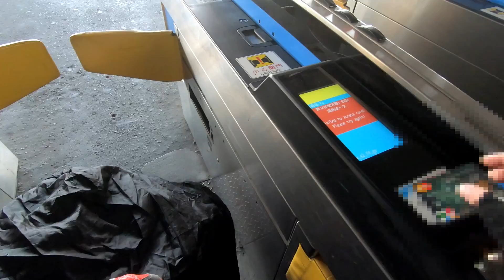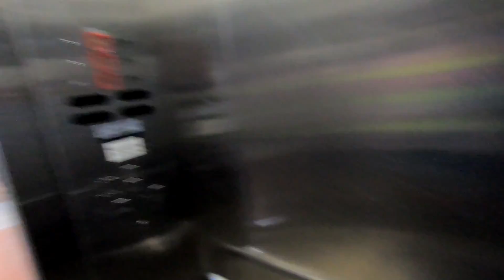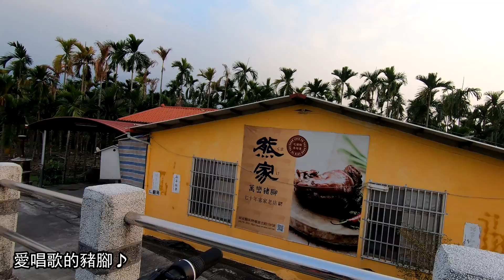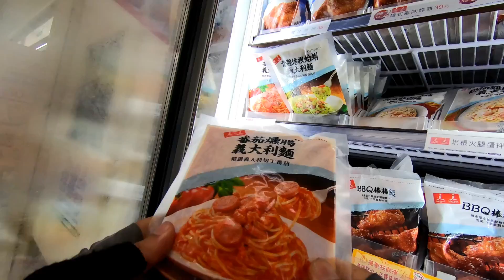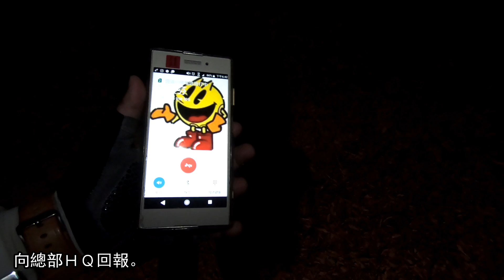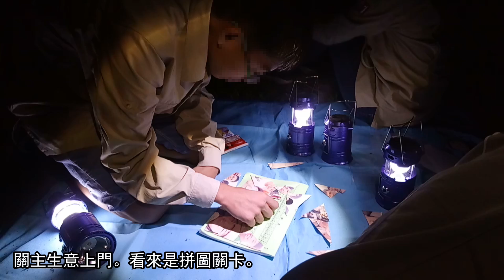▲單車露營(42)吊床露營!一個人的厚鐵板晚餐 | 潮州燒冷冰 | 萬巒彩繪吊橋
( • ̀ω•́ )這是週末的第三次小折露營，使用吊床露營。騎車，露營兩個願望一次滿足，拔營只是旅程的開始。

🌲行程規劃。
DAY1:
區間車到潮州車站➡️正老店燒冷冰(阿倫冰店)➡️東港溪自行車道➡️萬巒彩繪吊橋➡️萬金教堂➡️穎達農場過夜。
DAY2:沿山公路南段➡️四林平地森林園區➡️潮州車站(返)

🌲[裝備介紹]
BE-PAL 11月號贈品肉厚鐵板.
3F 三峰多掛點3*3天幕.

🌲[潮州名產-燒冷冰]
圓環旁有左右各有兩家，生意都非常好。熱湯圓，餡料加上剉冰，冷熱交替的口感非常特別，也很多當地人來這邊吃，觀光客與騎單車的車隊更不用說了。
這次吃左邊正老店阿倫冰店。

🌲[鍵盤焚火]
在日本露營美食節目一個人露營吃完就睡的第五集裡，主角健人在房間裡筆記型電腦打開的就是焚火的火光影片，再火光前飲酒吃下酒菜。
由於目前本人不論家庭露營或者單人露營，焚火的機率都超高的，累積了不少片源，有機會我在剪一隻B6君的鍵盤焚火時光上來。

🌲[一個人露營吃完就睡]
最近，就在10月，日本剛推出的深夜日劇，主要定位是露營野炊美食節目。
大家認清節目的主題，就很好理解影片中的內容與要表達的了。
剛好自己常常一個人露營，吃完就睡是強項，當然要致敬一下，喜歡露營活動的朋友也可以收看這深夜美食節目（太邪惡了，還有這種節目，意圖使人吃宵夜）。

🎥底下是影片說明:
一個人露營吃完就睡(ひとりキャンプで食って寝る)為日本東京電視台2019年10月開播的深夜劇。

三浦貴大及夏帆演熱愛露營，二人對美食各有方法，三浦擅於把罐頭食物加工變成美食，夏帆就會在野外直接拿食材做料理，東視繼續其「美食日劇台」的路線！關鍵在於劇題「一個人露營」，兩個主角怎樣一個人？答案就是一人一集，沒有交集，有趣！